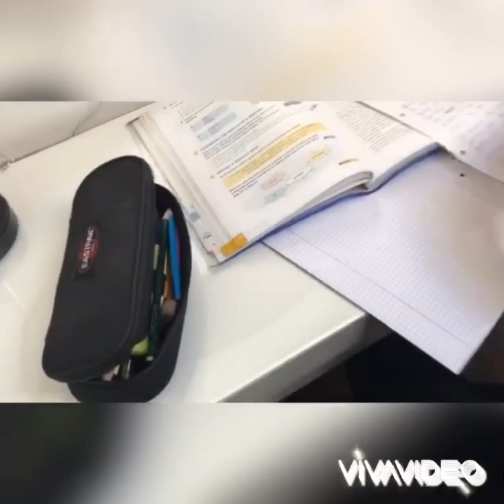Leben in Zeiten von Corona - Vorstellung vs. Realität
Sakia, Beyza, Selin, Derya und Dilara zeigen in diesem Video anschaulich, wie sich die Realität in Zeiten von Corona von den Wunschvorstellungen unterscheidet. Ein Projekt, das spontan im Rahmen des standortspezifischen Unterrichts der Höheren Berufsfachschule entstanden ist.